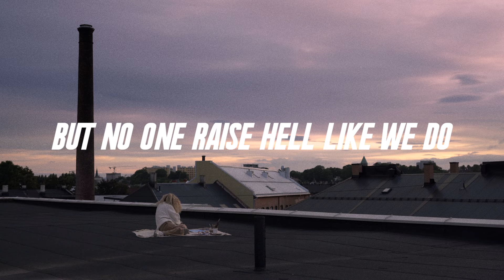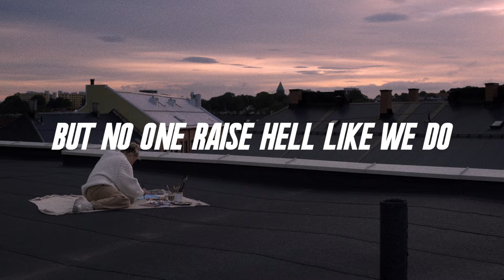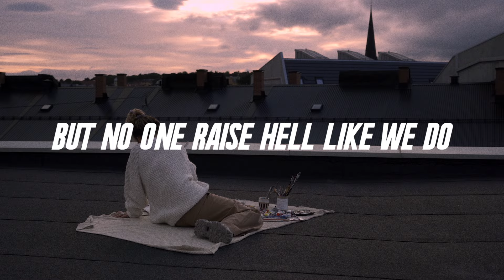Emma Steinbakken – September (Visualizer)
summer’s gonna be over soon.

september is about two people who are just great at fucking up. things are easier in the summer - when september comes, when you’re back to school or at work, reality hits you in the face. that's when you know it’s not going to work out. it’s typical that you go back to each other, even though you know, you just know it’s not going to work out in the end. all you end up doing is hurting yourself. the song doesn’t necessarily refer romantic relationships, this also goes for friendships. go on, write your own story with this song. love, emma.

lyrics

i broke down in september
god knows why
because we’re both to pretty to complain
it rained
you said
it’s okay
but I still broke down
(in september)

you said forever
i said sure
if you want to
that’s all cool
but summer’s gonna be over soon
(over soon)

september came and I raised hell
no one’s as pretty as you
but no one raise hell like we do

high up in the sky
and we raised hell
so close to heaven
but we raised hell

we asked for trouble
everything we touched would burst like a bubble
no bother
we needed each other
so let there be trouble

you said forever
i said sure
that’s all cool
(over soon)

special thanks to mike! x

2020 – epic records germany, a division of sony music entertainment